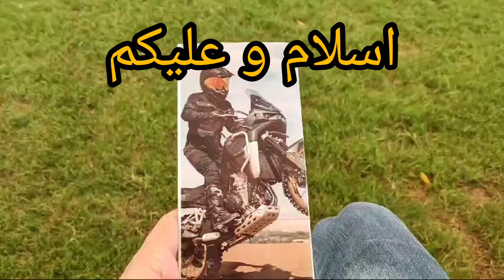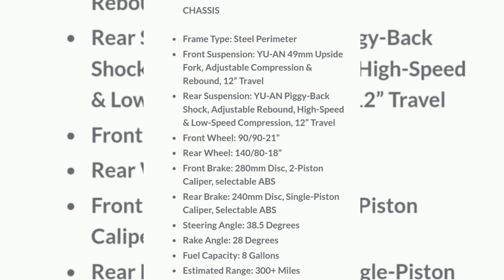KOVE MOTO PAKISTAN launch five models in Pakistan